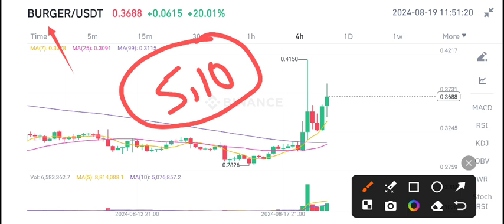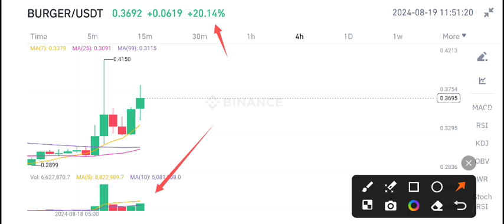Burger coin News Today! Burger cities Price Prediction! BURGER Crypto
Queries Solved:
1.  today target
2.  price today
3.  price prediction
4.  token today target

burgercities.how